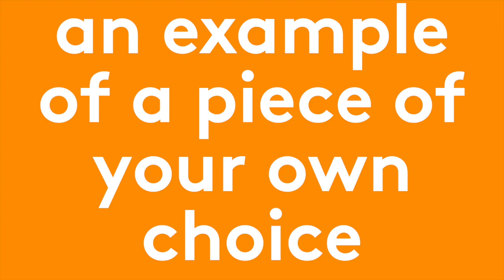2019 Auditions Guide, Percussion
For most SYO auditions you will be expected to play a short piece of your own choice, a set number of orchestral excerpts depending on your instrument and preferred ensemble, as well technical work (scales, arpeggios, etc.) and sight-reading. Please read our Auditions Tips about how best to prepare for your audition, and for things to remember on the day. If you decide to audition, please read the audition excerpt cover sheet very carefully for further instruction.

There are 12 different ensembles in the weekly program. Our Orchestral Fundamentals Program caters for string players beginning at AMEB grade 1 or equivalent and our Symphonic Orchestral Program caters for string, brass, woodwind and percussion players beginning at AMEB grade 5 or equivalent. Our most senior orchestra is The Sydney Youth Orchestra which is for musicians who are AMEB AMusA minimum standard or equivalent. To find out which ensemble is best for you read our 2019 Auditions Brochure or take this quiz